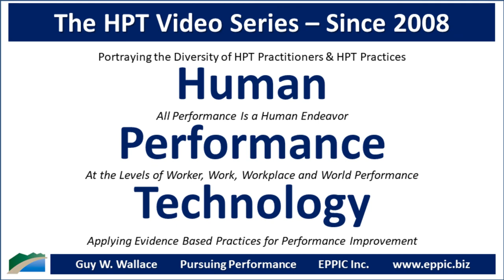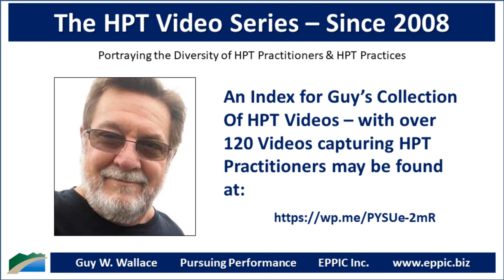HPT Video 2020 - Carl Binder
Zoom interview with Carl Binder by Guy W. Wallace, recorded on August 4, 2020, regarding Carl's background, education, career history, and how he came to an HPT - Human Performance Technology - and - Evidence-Based Practices for Performance Improvement approach in his work in Instructional and Performance Improvement Consulting.